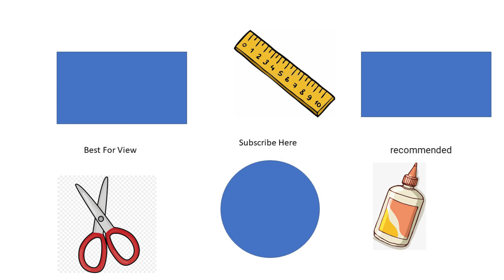Beautiful Way To Make ONION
In this video you will need:
- Tissue paper
- Color Sheet
- Sciccors
- Glue
Our channel is about  Craft . We cover lots of cool stuff such as Dress,Flower and Shorts